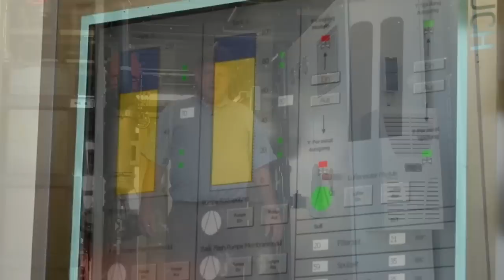AquaPurga bv Mestverwerking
Innovatieve AquaPurga mestverwerkingsinstallatie maakt van 25.000 ton varkensmest  5000 ton droge fractie voor energieopwekking d.m.v. vergassing. Daarnaast 3750 ton concentraat voor gebruik als kunstmestvervanger en tenslotte: 16250 ton SCHOON water dat geschikt is voor (her)gebruik of lozing op het oppervlaktewater.
Dat zijn ruim 16 miljoen liters schoon water die niet verloren gaan en ook niet als vuil water in het milieu terecht komen...
AquaPurga bv biedt een duurzame oplossing voor het mestprobleem.
MestPartners bv investeert in deze innovatieve en duurzame milieutechnieken.